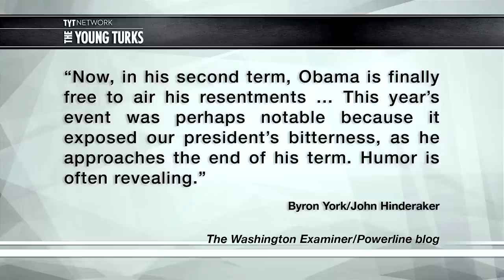President Obama Brought Anger Translator To White House Correspondant's Dinner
"President Barack Obama knew he might need some help to get his points across at this year's White House Correspondents' Dinner, so he brought in his anger translator Luther to make his message more clear.

Luther, whom fans might recognize as Keegan-Michael Key from the Comedy Central series "Key & Peele," helped Obama speak on climate change and Democratic presidential candidate Hillary Clinton's 2016 campaign."

John Iadarola and Jimmy Dore hosts of The Young Turks, discuss.